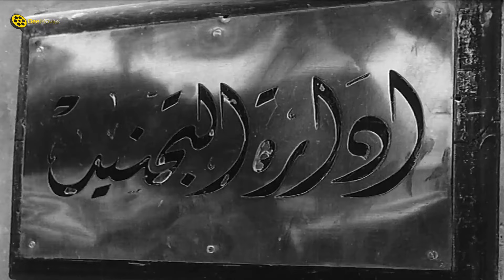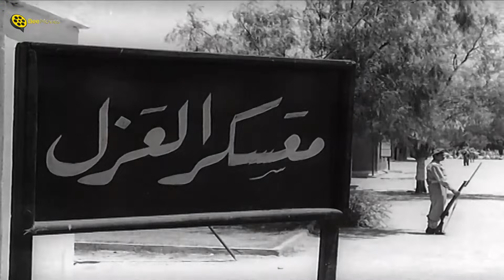إسماعيل يس مطلوب في الجيش " ازاي الحكومة تعمل فيا كدة ! " 🤣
رد فعل إسماعيل يس لما اطلب للجيش " ازاي الحكومة تعمل فيا كدة ! " 🤣
فيلم الكوميديا | إسماعيل يس في الجيش | بطولة إسماعيل ياسين وسميرة أحمد | كامل HD | Ismail Yassine Fil Geish
ــــــــــــــــــــــــــــــــــــــــــــــــــــــــــــــــــــــــــــــــــــــــــــــــــــــــــــــــــــــــــــــــــــــــــــــ
ــــــــــــــــــــــــــــــــــــــــــــــــــــــــــــــــــــــــــــــــــــــــــــــــــــــــــــــــــــــــــــــــــــــــــــــ
@Bee Drama | @Bee Movies
ــــــــــــــــــــــــــــــــــــــــــــــــــــــــــــــــــــــــــــــــــــــــــــــــــــــــــــــــــــــــــــــــــــــــــــــ
فيلم إسماعيل يس في الجيش | بطولة إسماعيل ياسين :
إسماعيل يس في  الجيش هو فيلم مصري عرض عام 1955، بطولة إسماعيل ياسين وسميرة أحمد  وعبد السلام النابلسي ومن إخراج فطين عبد الوهاب. تدور أحداث الفيلم حول "زكي" (إسماعيل ياسين)، الشاب الفقير الذي يستدعى الي التجنيد، ويجد صعوبة في تنفيذ الأوامر التي تعطى له في الجيش ومن هنا تنشأ الكثير من المواقف المضحكة، كما يقع في حب فتاة تدعى سميرة، لكن يحاول "الشاويش عطية" (رياض القصبجي) الفوز بقلبها، ما يجعل الأمر صعبا على زكي.
ـــــــــــــــــــــــــــــــــــــــــــــــــــــــــــــــــــــــــــــــــــــــــــــــــــ
بطولة:
إسماعيل ياسين: (زكي "ترمس")
سميرة أحمد: (سميرة)
عبد السلام النابلسي : (عبد العزيز "زيزو")
رياض القصبجي: (الشاويش عطية)
جمالات زايد: (والدة سميرة)
عبد الغني النجدي: (عوكل)
سعاد أحمد: (والدة زكي)
حسن أتلة: (حسين - عم سميرة)
محمود لطفي: (والد زيزو)
سميحة محمد: (موزعة شربات)
ـــــــــــــــــــــــــــــــــــــــــــــــــــــــــــــــــــــــــــــــــــــــــــ
♦ ﺇﺧﺮاﺝ: فطين عبد الوهاب
♦قصة: عبد المنعم السباعي، سامي داود
ـــــــــــــــــــــــــــــــــــــــــــــــــــــــــــــــــــــــــــــــــــــــــــ
Ismail Yassin Fil Geish - Movie:
Cast:
♦ Ismail Yassin
♦ Samira Ahmed: (Samira)
♦ Abd al-Salam al-Nabulsi: (Abdul-Aziz "Zizou")
♦ Riad Al-Qasbaji: (Al-Shawish Attia)
♦ AAbdul-Ghani Al-Najdi: (Awkal)
♦ ZHassan Atallah: (Hussein - Samira's uncle)
♦ Director: Fatin Abdulwahhab
♦ Writer: Abdel Moneim El Sebaei
ــــــــــــــــــــــــــــــــــــــــــــــــــــــــــــــــــــــــــــــــــــــــــــــــــــــــــــــ
فيلم اسماعيل يس في الجيش
إسماعيل يس في الجيش
اسماعيل ياسين في الجيش
اسماعيل ياسين في الجيش المصري
اسمعيل يسين في الجيش الحربي
اسماعيل ياسين في الجيش الحربي
الشويش عطية
الشاويش عطية
hslhudg dhsdk
hslhudg dhsdk
hgah,da u'dm
Islamil Yassin
Ismail Yassin
Esmaeel Yassin
Ismaiel Yaseen
Ismaiel Yassin
Ismail Yassin
Ismail Yassin Fil Geish
إسماعيل يس في الأسطول (فيلم) - إسماعيل يس في مسلسل موسي - إسماعيل يس في مستشفى المجانين ممثلين - إسماعيل يس في السجن
إسماعيل يس بوليس حربي - إسماعيل يس يقابل ريا وسكينة (فيلم) - إسماعيل يس في متحف الشمع (فيلم) - إسماعيل يس في الطيران (فيلم)